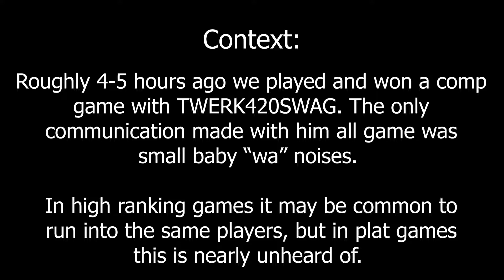Overwatch Highlights 39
slurp some content